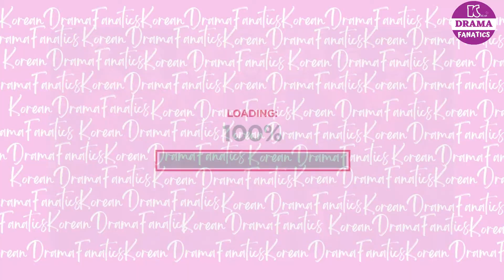13 K-DRAMA REMAKES OF POPULAR TV SERIES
Watch out 2022 Lates Updates K-Dramas, K-Quiz, K-Trivia, Kpop and K-Celebrities!